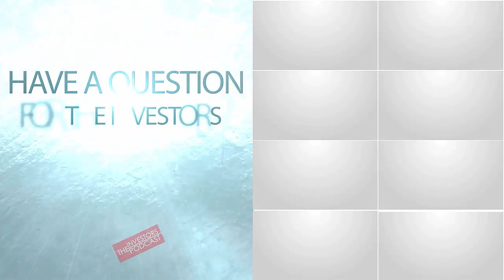TIP52: Billionaire Elon Musk - Tesla And SpaceX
IN THIS EPISODE, YOU’LL LEARN:

0:00:00 - Intro
0:00:44 - Who is Elon Musk and how will the billionaire change the world?
0:31:49 - How does thinking like Elon Musk make you think like a billionaire?
0:48:43 - Ask the Investors: Should I pick different stocks for my Roth IRA and 401(k)?